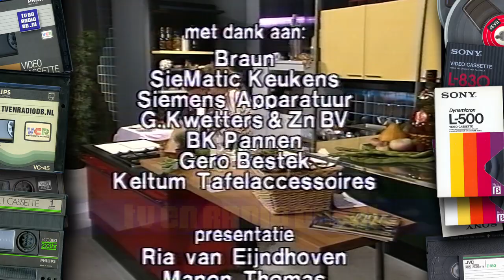TV: Kook TV (19940601) (11 min, begin mist) (herhaling)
Fragment "Kook TV". Uitgezonden op 1 juni 1994.